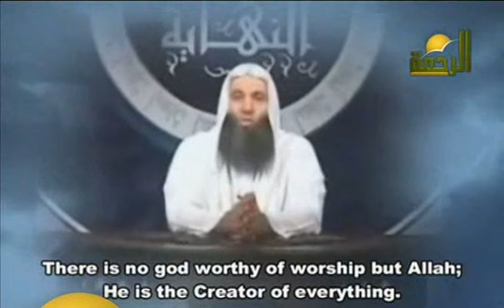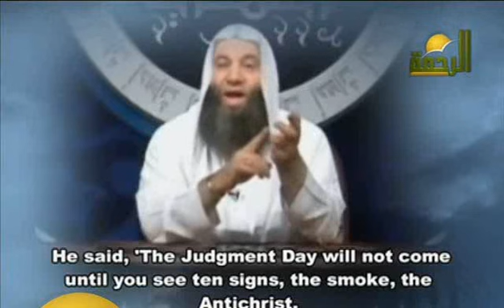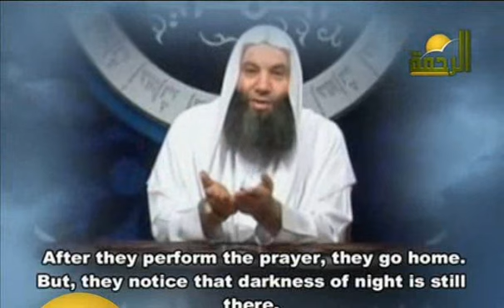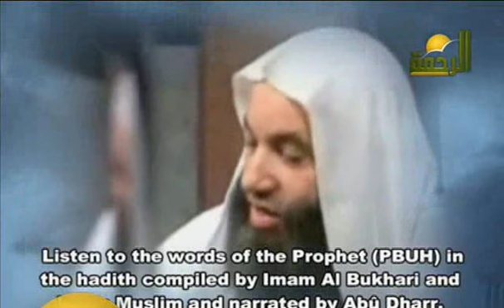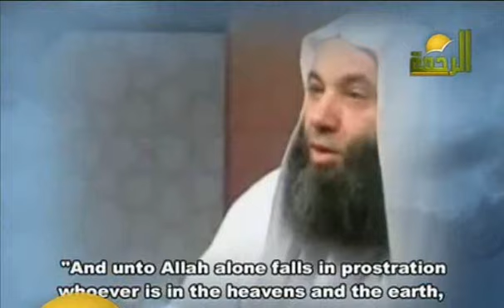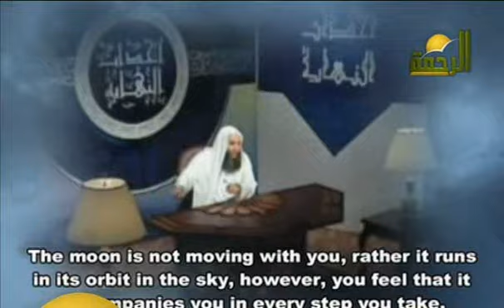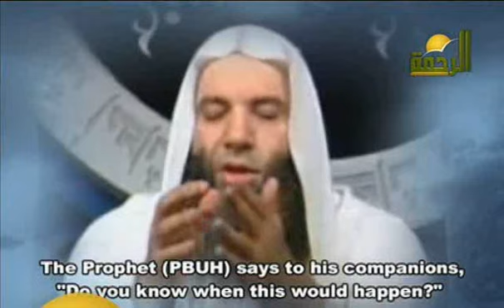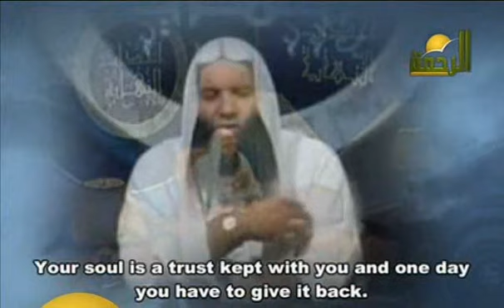Muhammad Hassan - End Time Events 22 - Rising Of The Sun From The West & Appearance Of The Biest